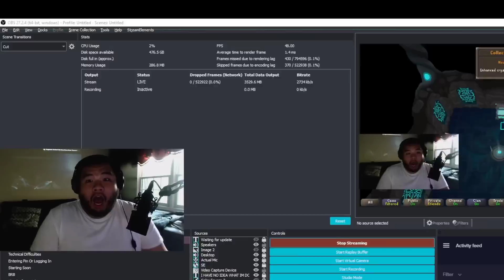Boaty Break WORLD RECORD Time | This OP Item is GONE! | OldSchool Runescape (OSRS)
Fuse's HCIM has 3 best items in game | hcim loses status | Skilly Scammed